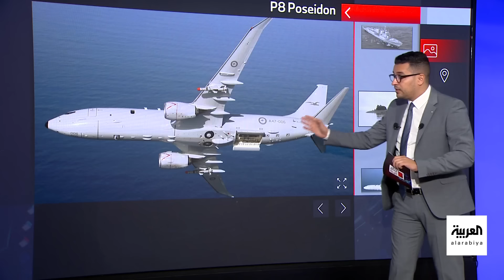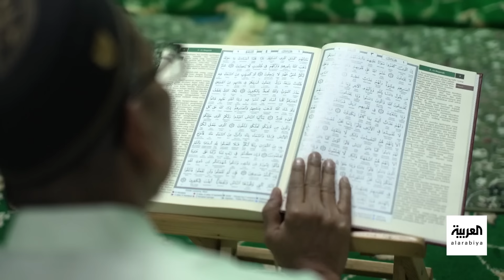العالم الليلة | إسرائيل تتعهد بـ"رد قوي" على هجمات حزب الله.. وأوكرانيا ستحارب روسيا بأموالها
العالم الليلة | إسرائيل تتعهد بـ"رد قوي" على هجمات حزب الله.. و"مرحلة جديدة" أوكرانيا ستحارب روسيا بأموالها.. وروسيا تعيد الحرب الباردة إلى الأذهان من كوبا.. وترمب يبدأ مصالحة جمهورية في الكابيتول
لمعرفة أحدث المستجدات.. عبر البث المباشر من هنا ⤵
وبإمكانكم متابعة العربية على منصات التواصل